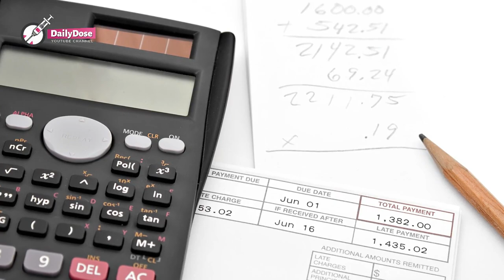Nurse places a healthy baby next to his dying twin, then the baby does the most unexpected thing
Catalina was a high school girl, trying to survive everything life put her through. She strived to get to college and have a successful career.
Her parents had educated her to become a dentist  as it was also their profession and they wanted her to continue the family legacy..